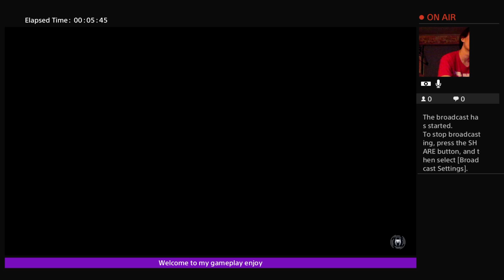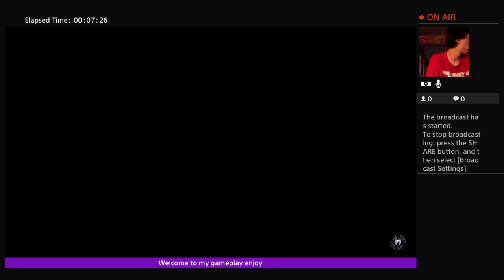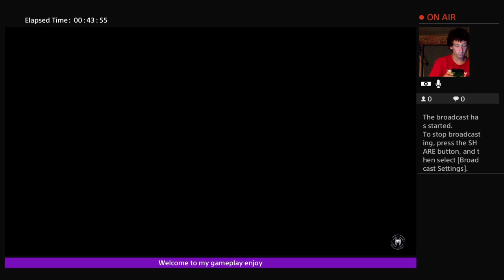Spiderman gameplay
hey guys its bucky .
I do reactions that will make u laugh out of ur socks and will do some video games.